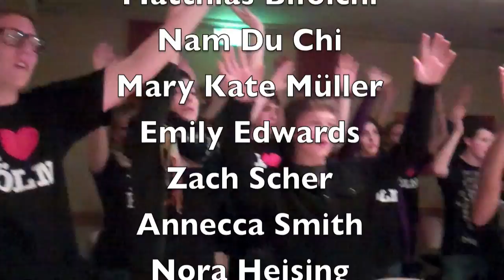Why CBYX Matters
I don't feel like talking to my computer screen today, but luckily, I have something else to share with you guys! :)
-Margaret